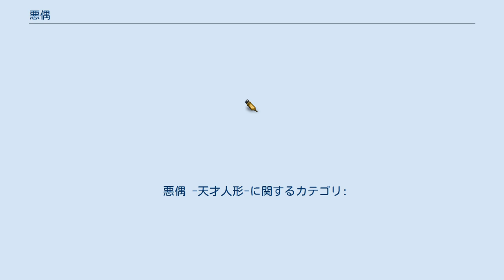悪偶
『悪偶』（あぐう）は、中国の漫画家・一淳によるウェブコミック。
同国の『テンセントアニメ』（騰訊動漫）にて連載中。
 日本のアニメ制作会社・スタジオディーンによりアニメ化され、2018年7月より放送・配信開始。
『霊剣山』に続き、テンセントとスタジオディーンによる合作プロジェクト「テンセント×スタジオディーンアニメプロジェクト」の第2弾である。
 余人では到底敵わない別次元の知識や才能を有する「天才」たち。
それは天性のものであり、努力して得られるものではないはずだった。
 しかし、「悪偶」と呼ばれる人形を持てば、それだけで常人でも瞬時に天才となれるのだ。
 平凡な才能しか持たないダンサーの少女・愛は、親友・町とのダンサーとしての才能を見せつけられて落ち込んでいたが、ひょんな事から彼女の才能が悪偶によるものだと知ってしまう。
その後、町は悪偶を作る裁縫師・クリスティ・ロスとなってしまい、愛は町を救うべく救済者となる。
 日本では『悪偶 -天才人形-』と題し、2018年7月から9月まで放送された。
中国では検閲部門に配慮し、『天才玩偶』のタイトルで配信される。
 ※ 放送前週の同時刻にはメインキャストの顔出し出演による事前番宣特番「放送直前SP 天才の作り方教えます」を放送。
 ※このほか、下記サイトにて順次配信開始（順不同）。
 悪偶 -天才人形-に関するカテゴリ: